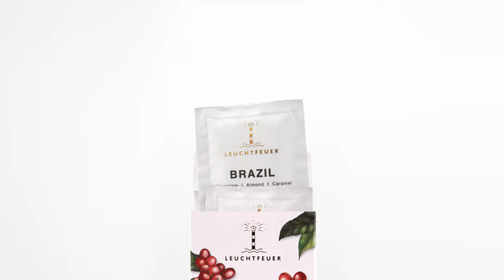Leuchtfeuer - Instant Coffee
Creative ad made for Leuchtfeuer Coffee